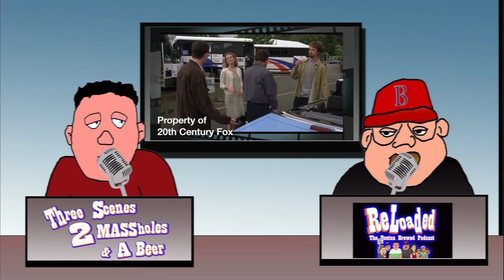Three Scenes, 2 Massholes & One Beer Episode #17 Freddy Got Fingered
Music by Blame it On Cain used with permission If you want to hear more, And you do.
Freddy got fingered the property of 20th Century Fox
Tommy and John go over a cult classic and in their words worthy of an oscar winning performance by Tom Green...Freddy Got fingered
3 Scenes, 2 Massholes and 1 Beer is a sort of movie review parody. Each week Tom and John watch one of their favorite movies and talk about three scenes, sometimes breaking down a scene, sometimes making fun of a scene and sometimes going off on tangents related to a scene. Since they are cartoon drinks they will also pair a beer with their movie and give it a rating (don’t expect too much out of this they love all beer)
All Movie clips are not the property of HoleShot Media or ReLoaded, and are used as fair use video clips to enhance the movie reviews, and or conversations as entertainment only.